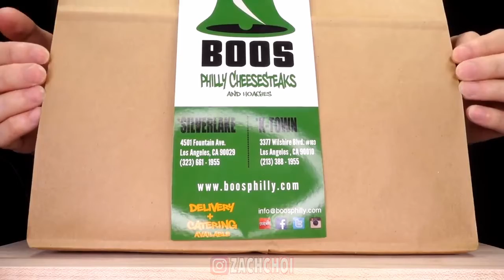UN-EATING CHEESY PHILLY CHEESESTEAK MUKBANG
We take random soundtracks and videos and reverse them. The reversed videos and tracks are quite different and seemingly so funny and/or just a different content. So we try our best to create so much of reversed content for you poeple

ASMR CHEESY PHILLY CHEESESTEAK MUKBANG 먹방

Main ASMR Microphone:

Backup ASMR Microphone:

Audio Recorder: